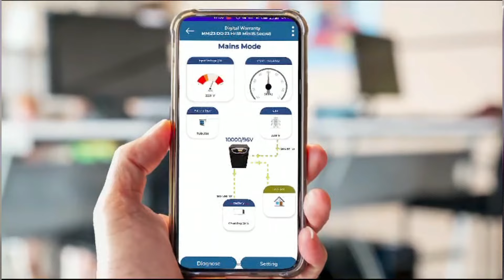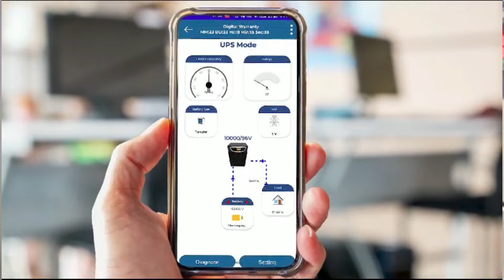Best Lithium Battery Inverter System For Home, Office | Suvastika Inverter With Lithium Battery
Friends is video me aap dekhnege suvastika ka online ups system ke kya kya feature function hai hai or kya benefits hai, agr aap suvastika ka ithium battery wala system lena chahte hai to aap niche diye gye contact number par contact kar sakte hai